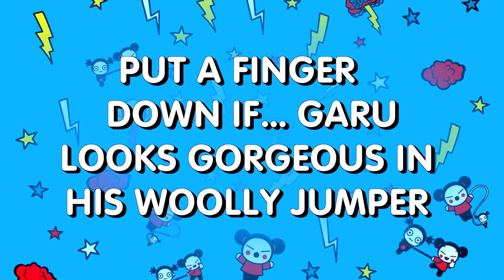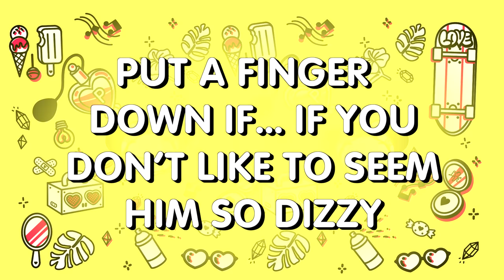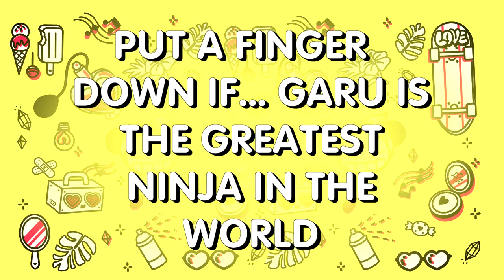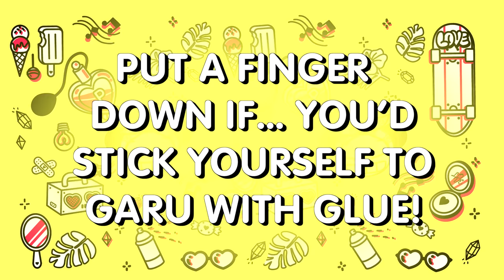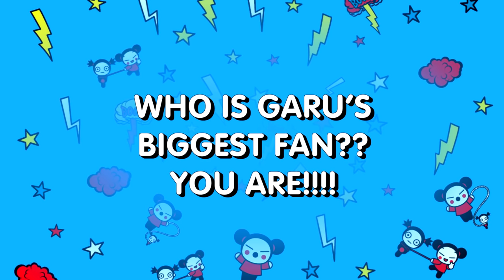Are you really a fan of Garu? FIND OUT!!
We’re going to discover if you are really an authentic Garu fan. So, pay attention!